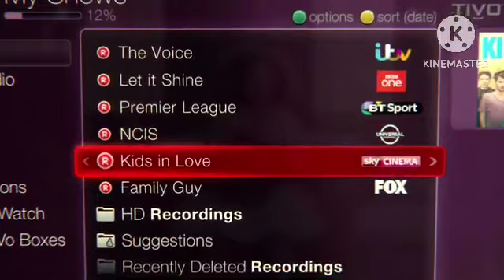Despicable Me 3 McDonald’s Happy Meal Available 27 October 2023